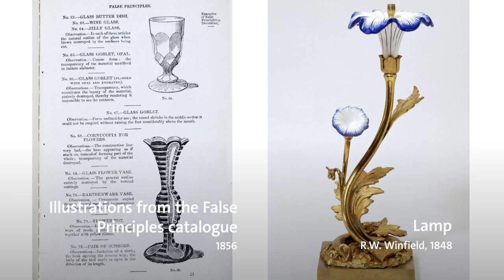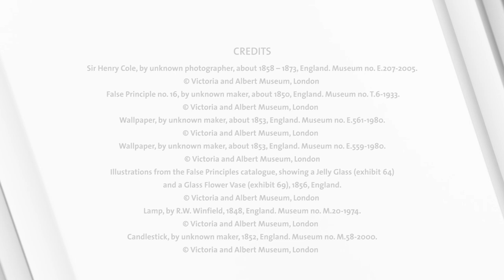Time for Play | Artist in Residence: Anne Marie Galmstrup | V&A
Join Danish architect Anne Marie Galmstrup at the V&A Museum of Childhood as she explores how play informs making. Embracing mistakes and accidents, she sees experimentation as a valuable part of the creative process. In examining the space between the street and the museum, she also looks at how the informal, urban environment can be brought into the more formal atmosphere inside.

Time for Play Residency from January 2020 – March 2021.